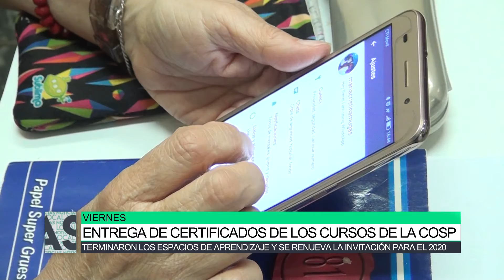Entrega de certificados de los cursos de la COSP